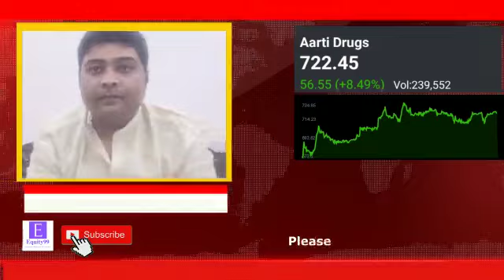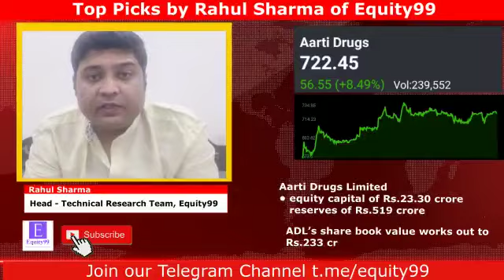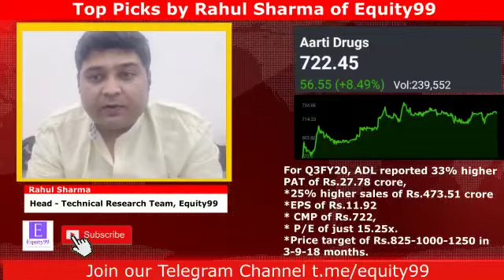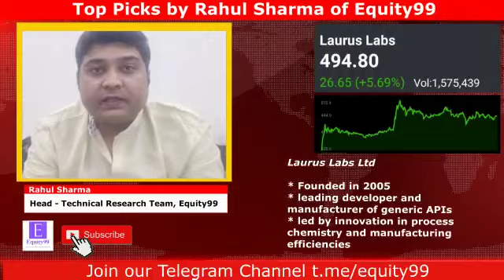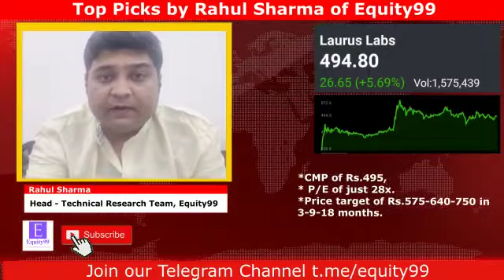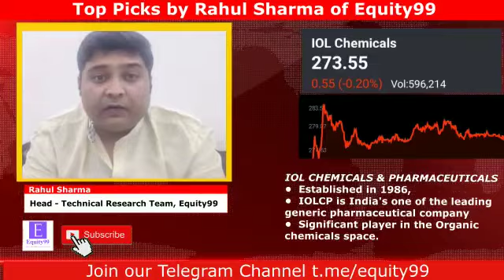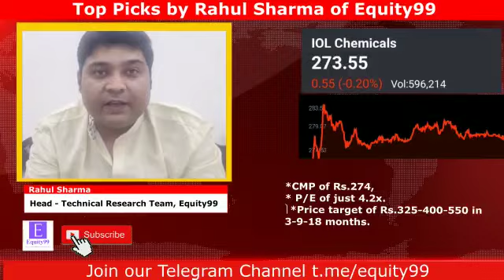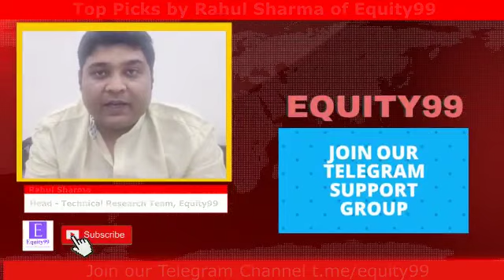Top 3 Multibagger Fundamental Stock for next 1 Year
Top 3 stocks for 1 year horizon with huge potential of upside.
Description of completele report :
Aarti Drugs:
Aarti Drugs Ltd:

•  Company is engaged in the manufacturing of Active Pharmaceutical Ingredients (APIs),
•   Pharma Intermediates,
•   Specialty Chemicals and also produces Formulations
•   Wholly-owned subsidiary - Pinnacle Life Science Private Limited.

  equity capital of Rs.23.30 crore and reserves of Rs.519 crore
  ADL’s share book value works out to Rs.233 cr

  For Q3FY20, ADL reported 33% higher PAT of Rs.27.78 crore,
  25% higher sales of Rs.473.51 crore
   EPS of Rs.11.92

  CMP of Rs.722,
  P/E of just 15.25x.
  Price target of Rs.825-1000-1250 in 3-9-18 months.

LAURUS LABS LTD:
  Founded in 2005
  leading developer and manufacturer of generic APIs
  led by innovation in process chemistry and manufacturing efficiencies

  Equity capital of Rs.106.91 crore
  Reserves of Rs.1508.82 crore
  Q3FY20,  312.35% higher PAT of Rs.73.48 crore
   38% higher sales of Rs.729. crore
   EPS of Rs.6.88.
  During 9MFY20, it reported 187% higher PAT of Rs.145.13 crore
   20% higher sales of Rs.1992.58 crore
   EPS of Rs.13.61.
   15% interim dividend for FY20.

  CMP of Rs.495,
  P/E of just 28x.
  Price target of Rs.575-640-750 in 3-9-18 months.

IOL CHEMICALS & PHARMACEUTICALS:
•   IOLCP is India's one of the leading generic pharmaceutical company
•   Significant player in the Organic chemicals space.

  Equity capital of Rs.56.89 crore
   reserves of Rs.589.09 crore,
  share book value of Rs.113.55
  Q3FY20, IOLCP reported 19% higher PAT of Rs.98.01 crore
  7% higher sales of Rs.511.25 crore
   EPS of Rs.17.22.
  9MFY20, it reported 100% higher PAT of Rs.271.03 crore
  15% higher sales of Rs.1463.68 crore
   EPS of Rs.47.64.
   It paid first ever30% interim dividend for FY20.

  CMP of Rs.274,
  P/E of just 4.2x.
   Price target of Rs.325-400-550 in 3-9-18 months.